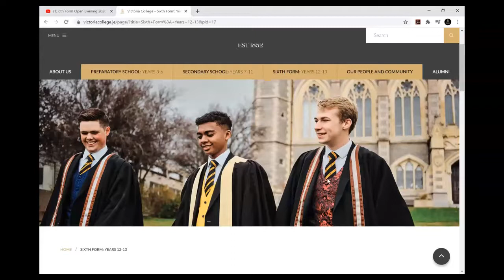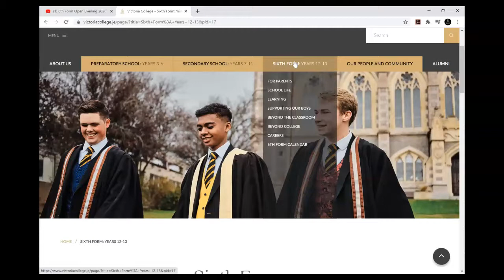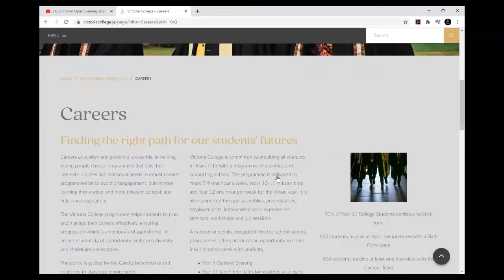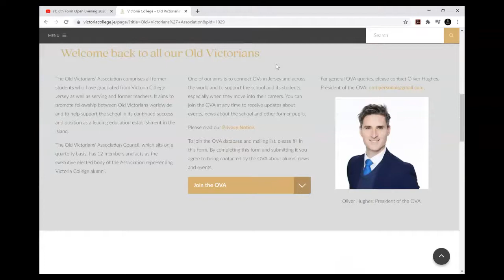6th Form Open Evening 2020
Dr Gareth Hughes, Mr Alan Falle and Miss Claire Rowland introduce the Sixth Form opportunities available at Victoria College.

To find out more about our Sixth Form visit our